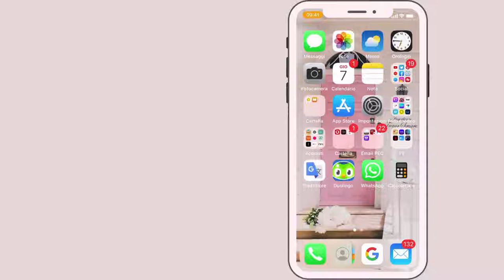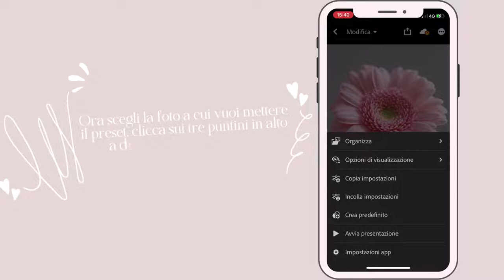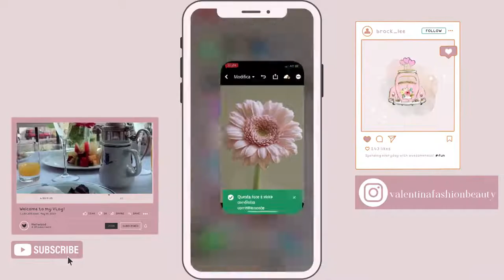Come installare i Preset su Lightroom Mobile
In questo video tutorial ti spiego come installare i preset Lightroom su mobile! Perché usare la versione mobile? Perché Lightroom mobile è gratis, invece la versione desktop (che include tutte le funzionalità) è a pagamento.

Dai un'occhiata ai miei preferiti Amazon!